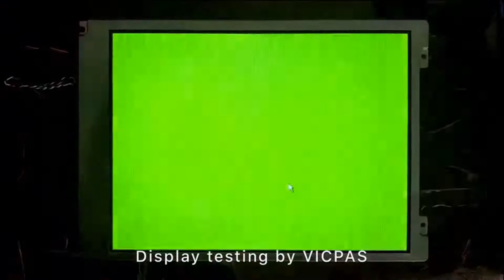Allen Bradley 2711P-B4C3A 2711P-4C3A Touch Screen Panel And Membrane Keypad Switch HMI Repair Parts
Allen Bradley 2711P-B4C3A 2711P-K4C3A Touch screen and membrane keypad repairs
where you can find Allen bradle 2711P-B4C3A 2711P-K4C3A Operator Panel membrane keypad, plastic case, and more product detail than you ever thought possible!

Below is the part number for AB 2711P-B4C3A 2711P-K4C3A operator panel,  if you have any Allen Bradley 2711P-B4C3A 2711P-K4C3A HMI operator panel keypad damaged need to replace, or LCD display no working need repair, even plastic Case housing Cover broken or faulty need to replace, feel free to contact us for the solution.
2711P-B4C20A      2711P-B4C20D
2711P-B4C5A        2711P-B4C5D
2711P-B4C3A        2711P-B4C3D

2711P-K4C20A       2711P-K4C20D
2711P-K4M20A      2711P-K4M20D
2711P-K4C5A         2711P-K4C5D
2711P-K4M5A        2711P-K4M5D
2711P-K4C3A         2711P-K4C3D
2711P-K4M3A        2711P-K4M3D

VICPAS is the global leading provider of full  Allen Bradley HMI Part for replacement,  we have inventory touchscreen glass, membrane keypad, LCD display, plastic case housing, and other accessories for Allen Bradley 2711P-B4C3A 2711P-K4C3A and Graphic Operator repair replacement.

Skype:cmt-kandy
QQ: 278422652